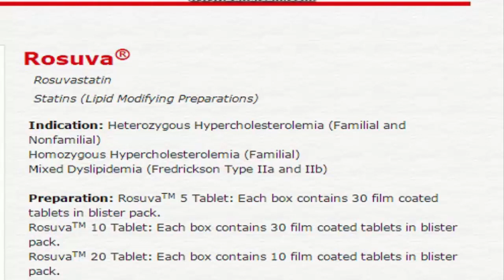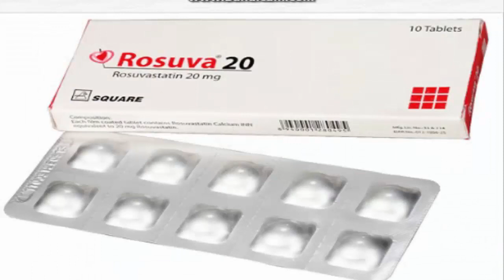How to work rosuva 10 | কি ভাবে কাজ করে বিস্তারিত জানুন